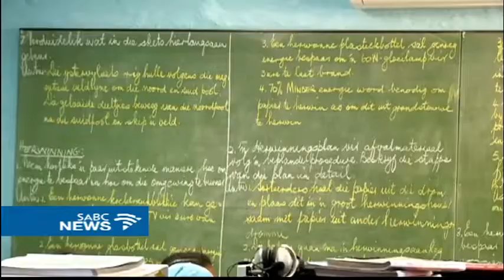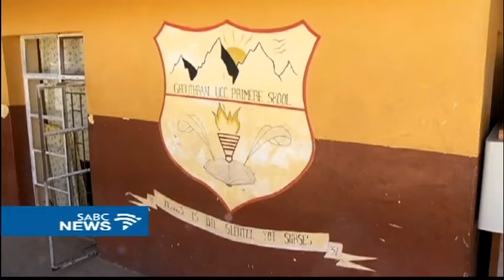Little Karoo school survives eviction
A school near Oudtshoorn in the Little Karoo, catering mainly to children of farmworkers, is safe from eviction for now. A high court application from the land owners to close Grootkraal UCC Primary School set for October. The Western Cape Department of Education has been ordered to first properly consult with the community,
before the application is considered